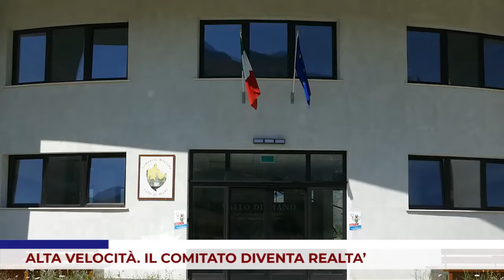VIABILITA’. ALTA VELOCITÀ. IL COMITATO DIVENTA REALTA’